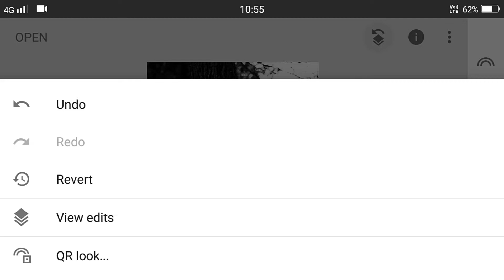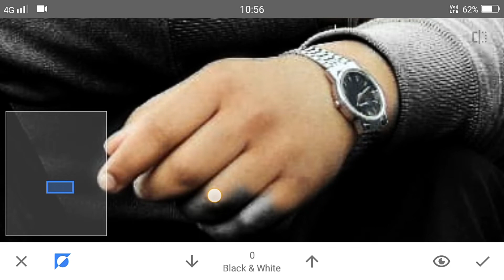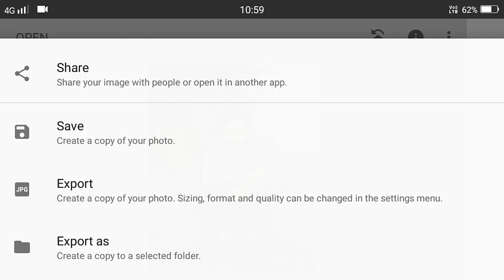broken heart 💔 photo editing snapseed || just 3step photo editing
best broken heart photo editing

best snapseed photo editing

just 3 step photo editing